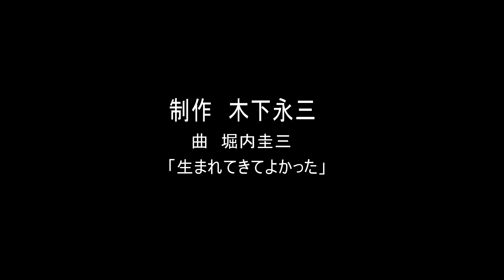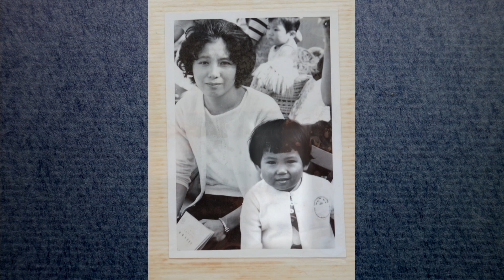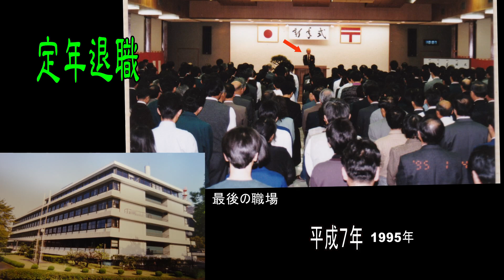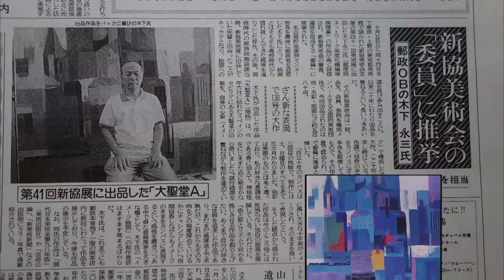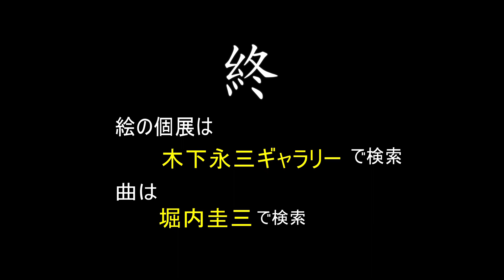18007 生まれてきてよかった （TVF2018応募作品）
木下　永三　様
作品№．18007
ドキュメンタリー作品
5’22”
TVF2018応募作品
8月受付

京都在住のシンガーソングライター堀内圭三さんの「生まれてきてよかった」に感動し、この歌をバックに自分史を作成することを思いついた。